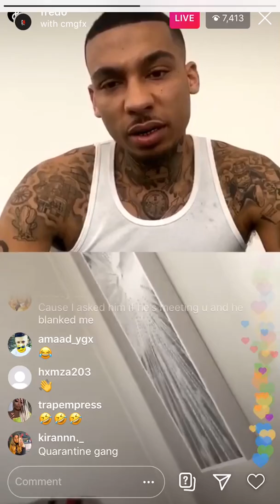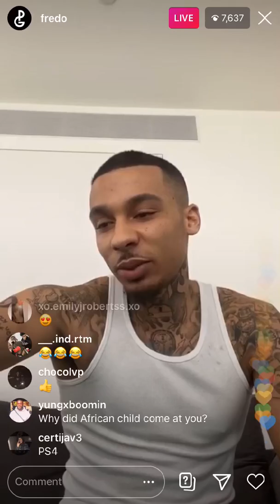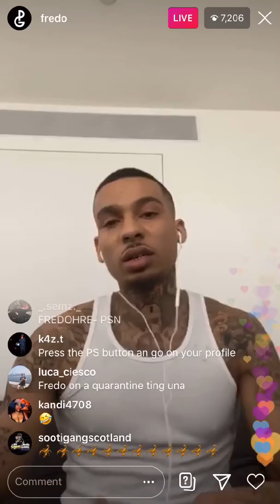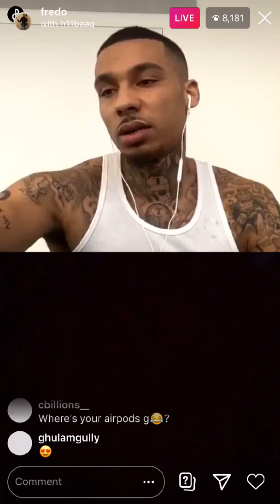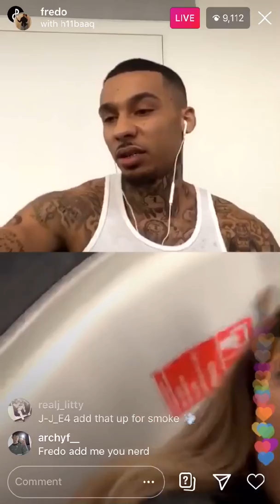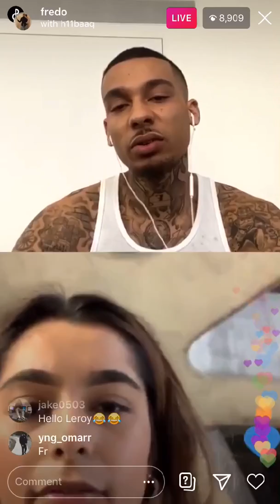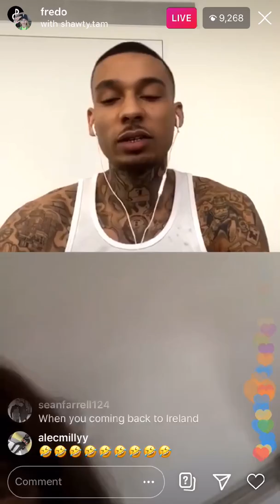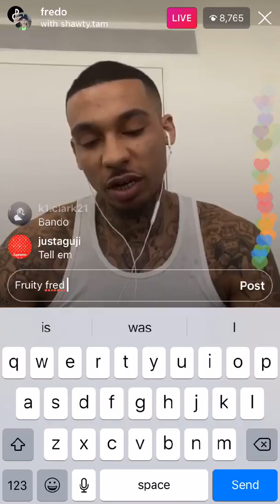FREDO | Funny Live 🤣| On live With Fans | must watch ! 😂